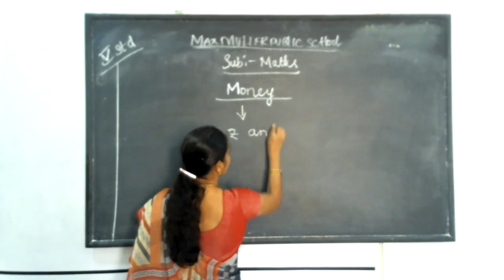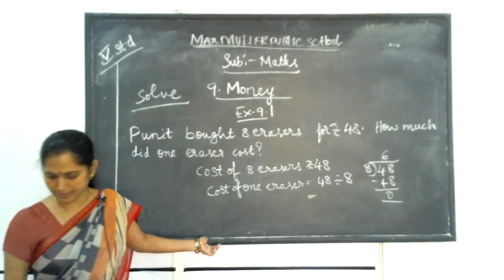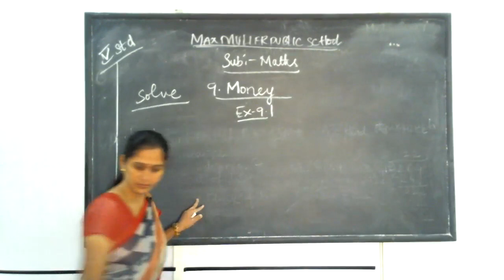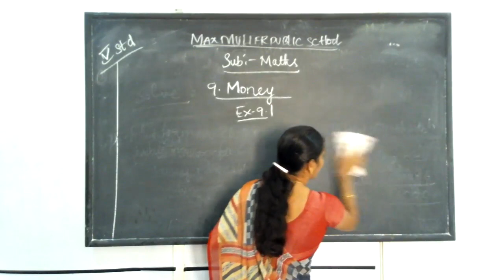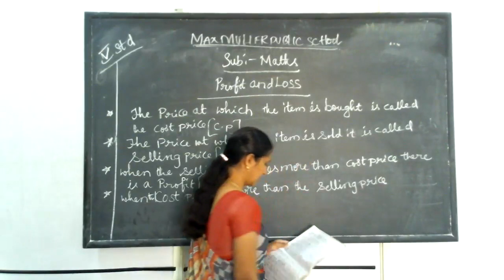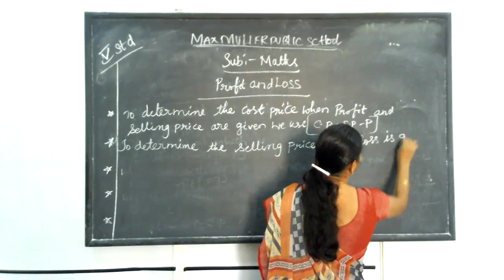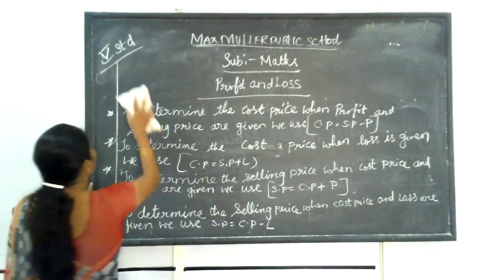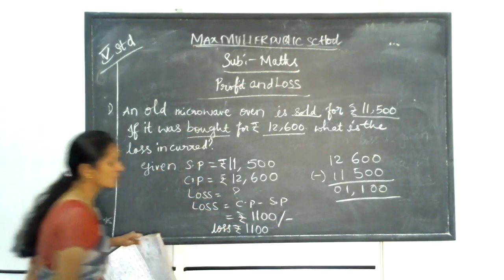5th Maths 19.02.2022